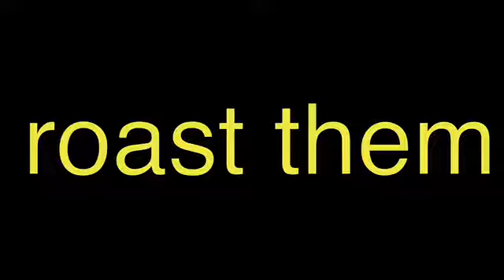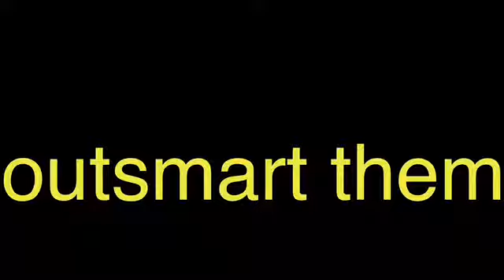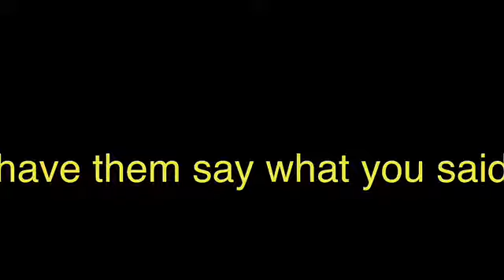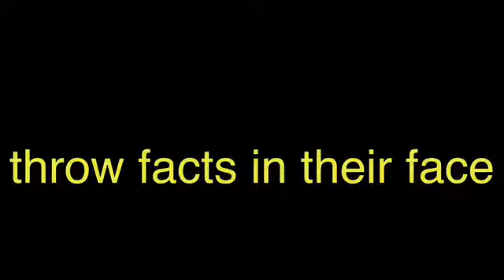Fun Ways to Deal with Bullies!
I probably should have handled my 6 bullies like this,.

But not kill anyone